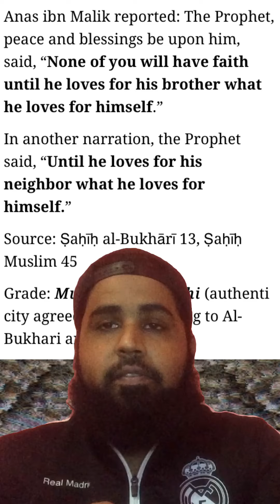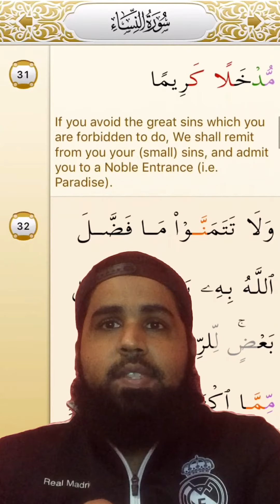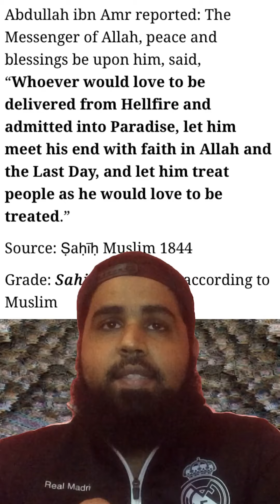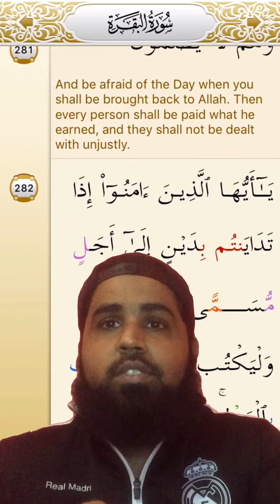Month of Virtue | Episode 25 (Badmind & Envy)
Join us everyday during the blessed month of Ramadhan as we share with you lessons, information and uplifting reminders from our Islamic faith tradition, right here on the SEAResults MonthOfVirtue series hosted by Sir Ijaz.